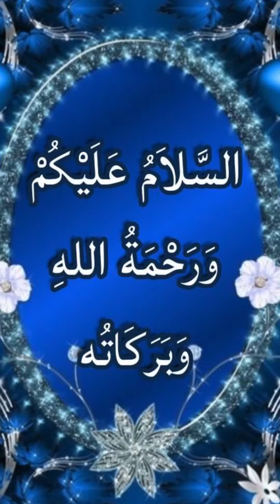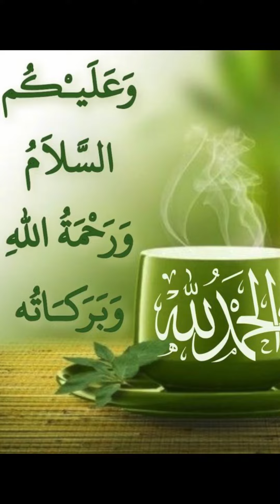What is the Islamic interpretation of seeing ceiling in a dream?